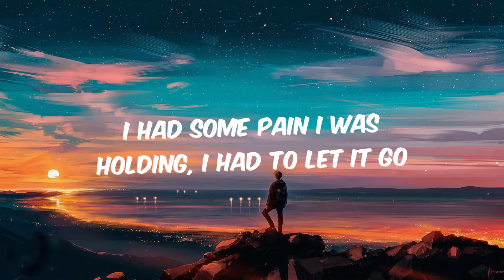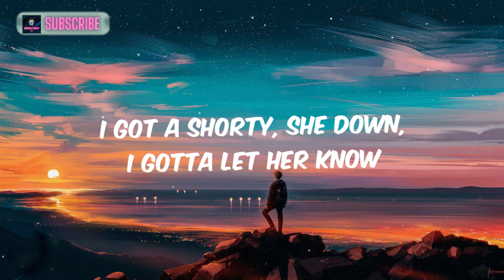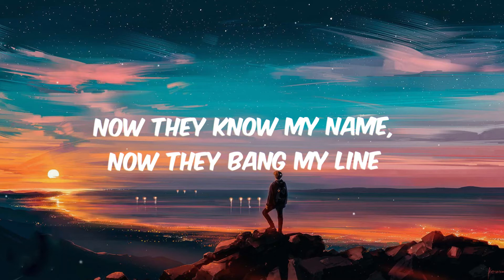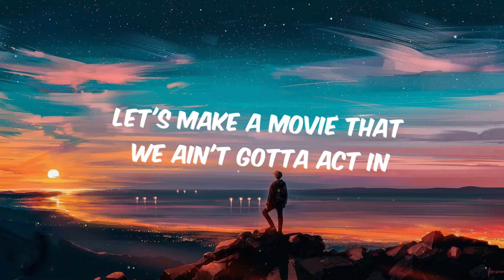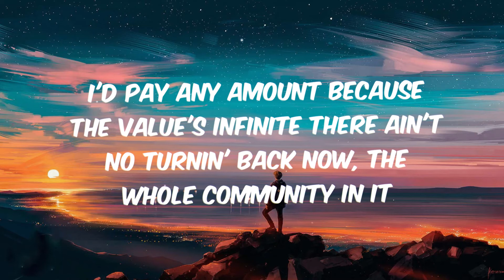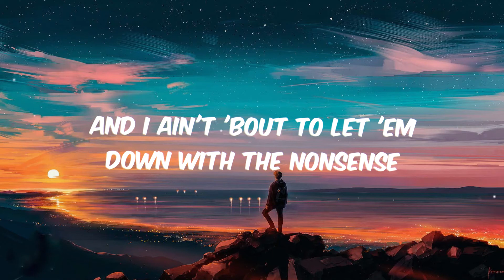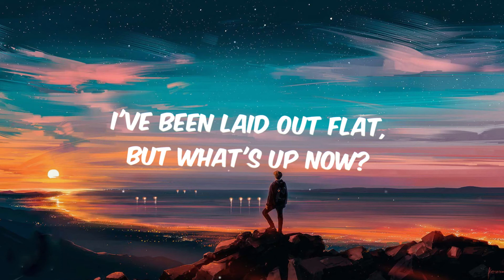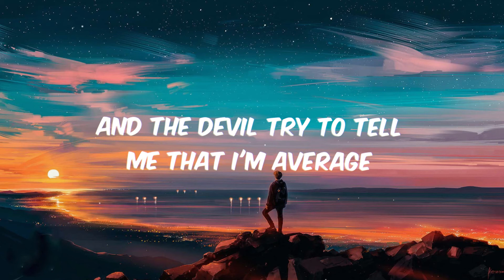Indie Tribe - 24k John Keith, Mogli & The Iceburg (lyrics)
🎶Indie Tribe - 24k John Keith, Mogli & The Iceburg (lyrical video)

🎧stream / ⏬ Download
Amazon Music

• Think this platform to be a good fit for your music?